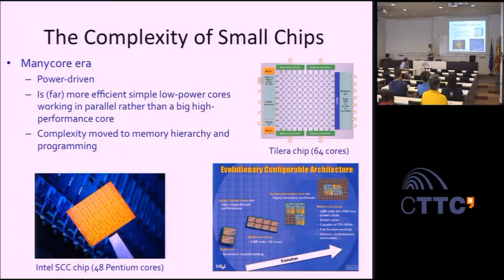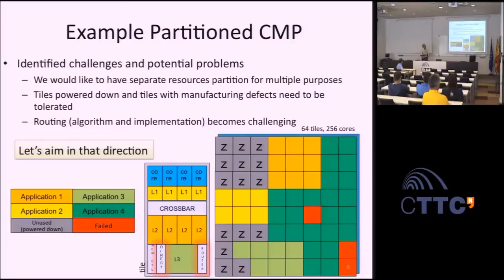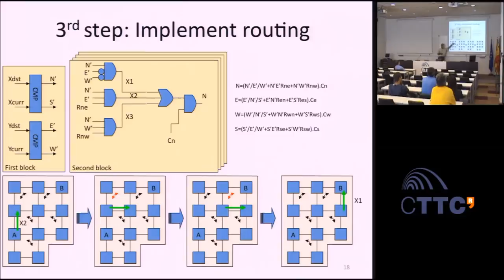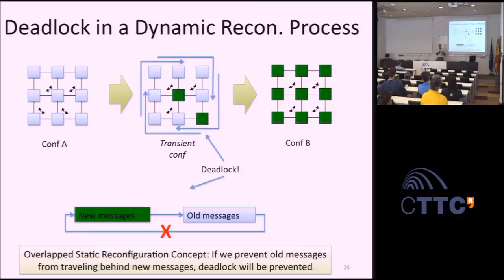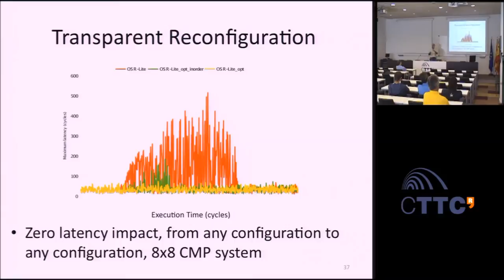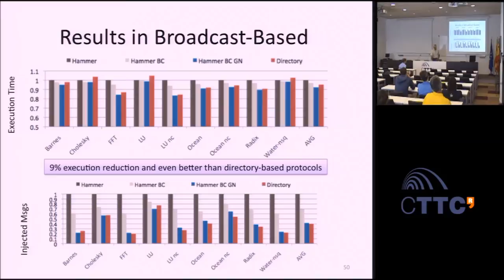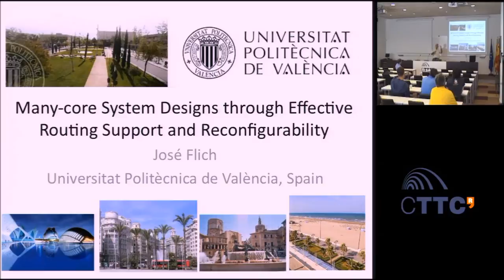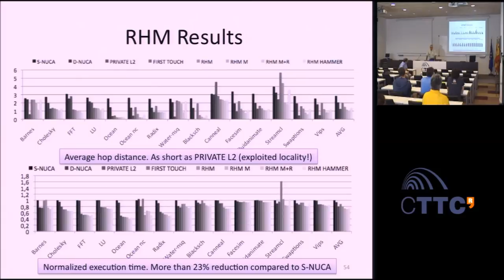Weekly Seminar: "Design of the Interconnect for Effective Chip Multiprocessor Systems"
Current technology still pushes for higher number of nodes in future chips. Chip Multiprocessor systems (CMPs) and Multiprocessor System-on-Chip (MPSoC) systems are targeted with the many-core approach where tens and hundreds of cores are expected to be supported. In such configurations, the network inside the chip plays a central role, shifting the system from a computation-centric approach to a communication-centric approach. In parallel, new technology and architectural challenges threaten CMP/MPSoC designs. Process variation, manufacturing defects, and power dissipation problems set limiting barriers to efficiently scale to hundreds. In this talk, the problems with NoC design for CMPs and MPSoCs will be identified and possible solutions will be addressed. The solutions will have its center of gravity in the routing algorithm and its implementation, which is key to cope with the incoming challenges. Topology alternatives and key latency improvement strategies, linked with coherence protocols will be tackled as well.